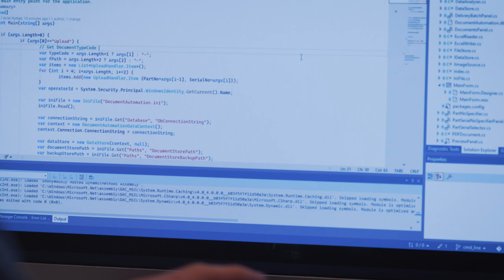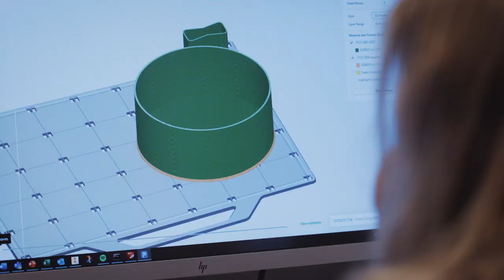Siemens Energy | Teknologieventyr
Utgivelsesdato: 1. desember, 2023

Regi: Jon Olav Rolfsnes
Manus: Iver Bunes, Siemens Energy
Produsent: ZPIRIT

Filmfotograf: Rune Skjærvold
Klipp: Jon Olav Rolfsnes
Musikk: Siemens Energy brand music - Upbeat Masterpiece

Lyd: Jon Olav Rolfsnes & Rune Skjærvold
Fargekorrigering: Jon Olav Rolfsnes
Visuelle effekter: Jon Olav Rolfsnes

Fortellerstemmer: Ruben Hollund Espeland, Heidi Kvernenes Stavland, Espen Stoknes, Silje Bjørnevik, Malin Sofi Ölander Rolfsnes